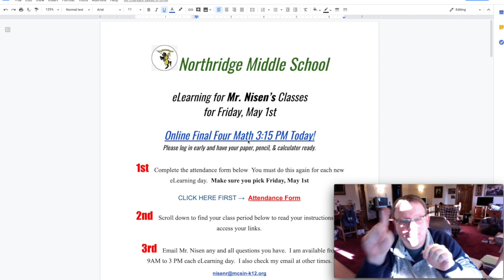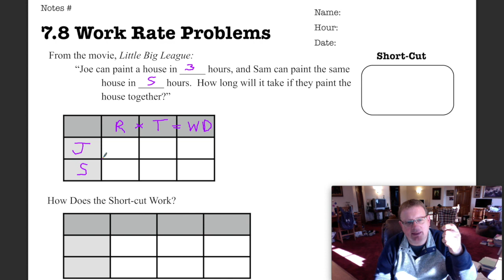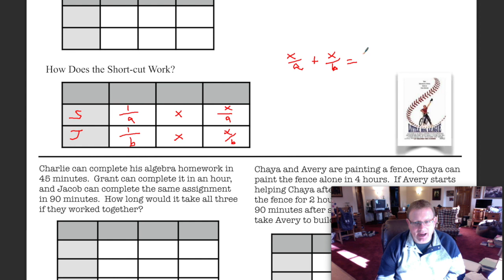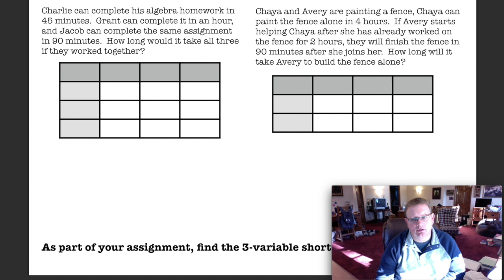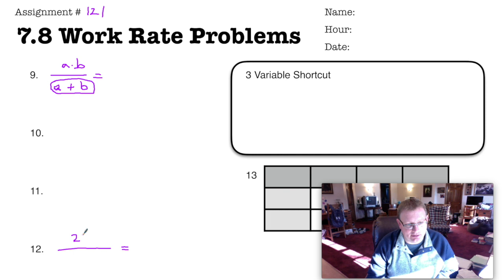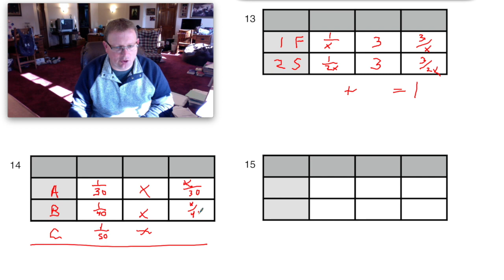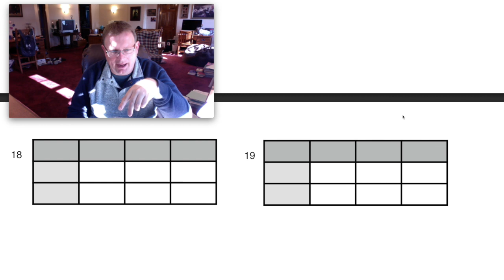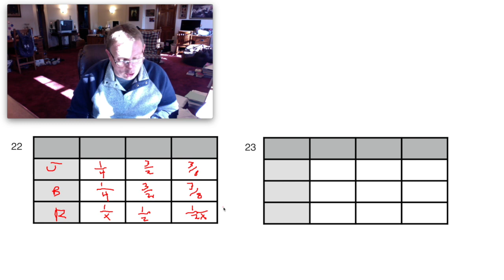S1 E11 Algebra #120 (Take 2)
Work Problems